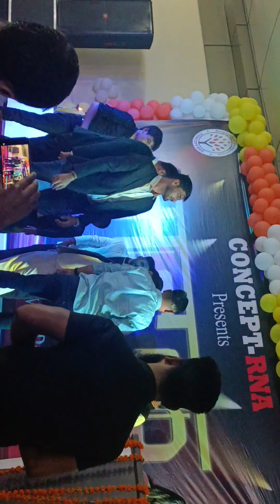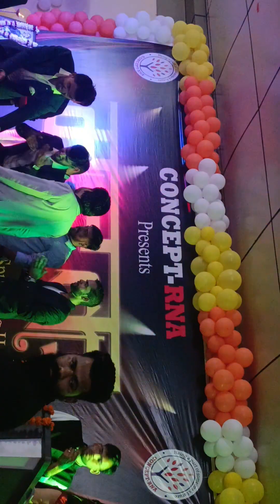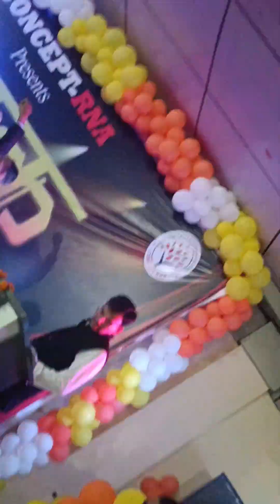teachers dance at s1 batch farewell party